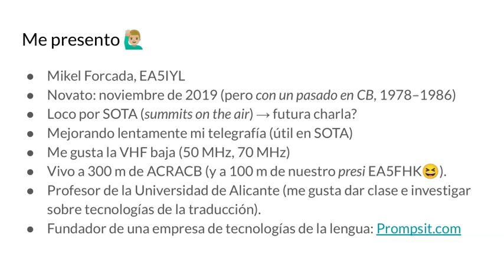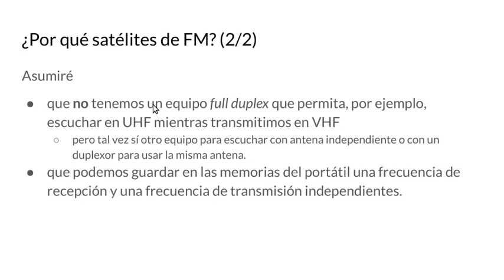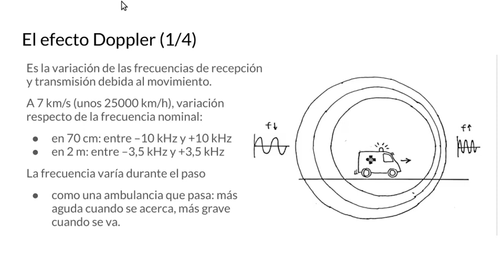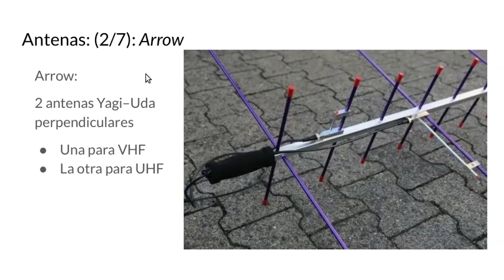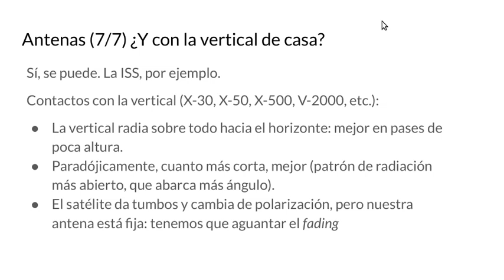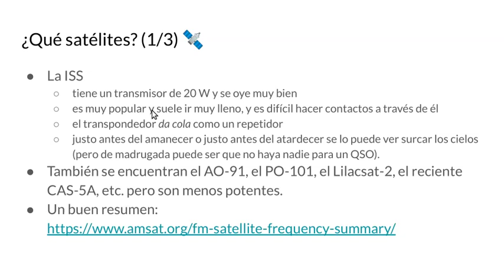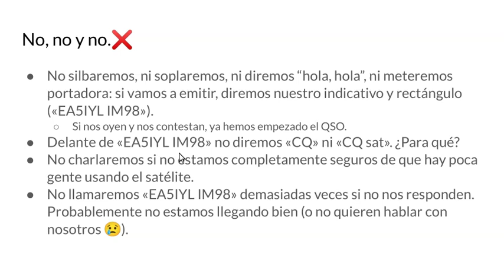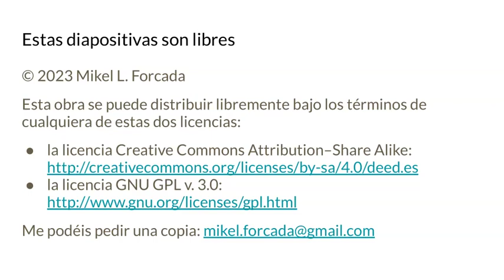Satélites de FM vistos por un principiante _ EA5IYL